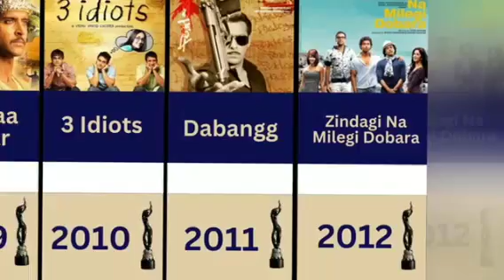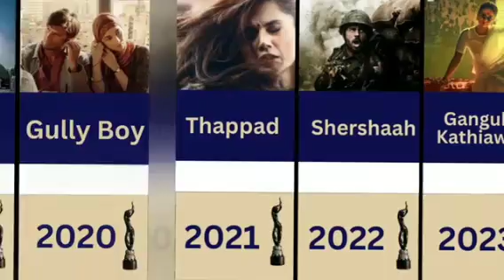filmfare_Awards_Best_Film_All_Winners__from_1954_-_2024_